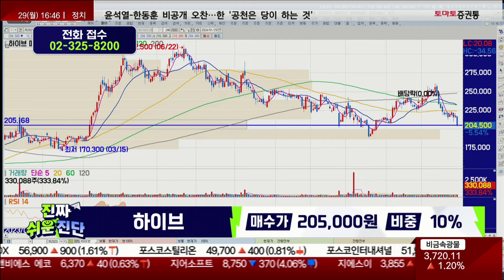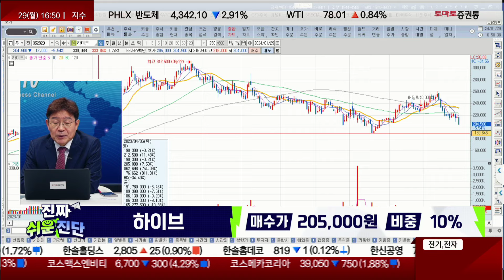급락한 엔터주, 지금이 매수할 기회인가?! / 하이브(352820) / [박준현 운용역_진짜 쉬운 진단]